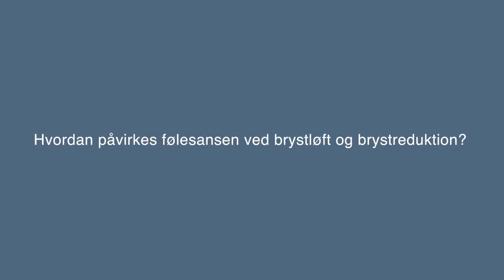Hvordan påvirkes følesansen ved brystløft og brystreduktion